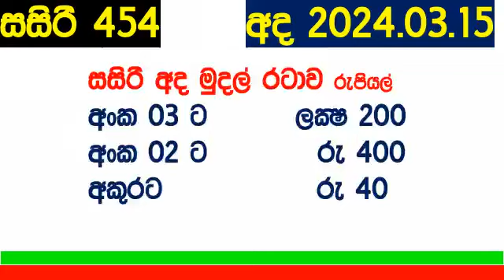Sasiri 454 DLB lottery අද සසිරි Result 2024.03.15 Lotherai dinum anka 0454 DLB Lottery Show sasir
Sasiri #454 DLB lottery අද සසිරි Result 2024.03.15 Lotherai dinum anka 0454 DLB Lottery Show sasiri #2024 சசிரி DLB Lottery show